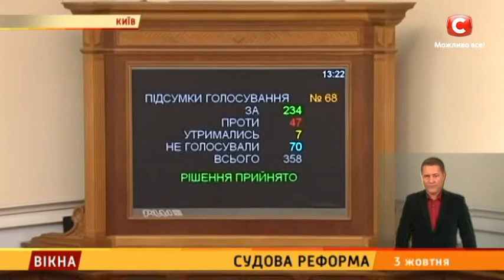Судова реформа – Вікна-новини – 03.10.2017